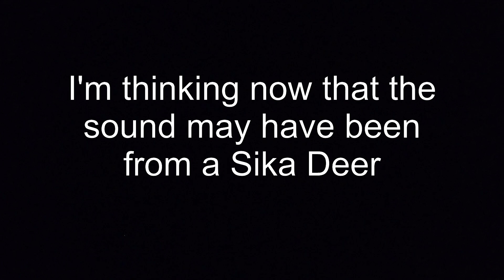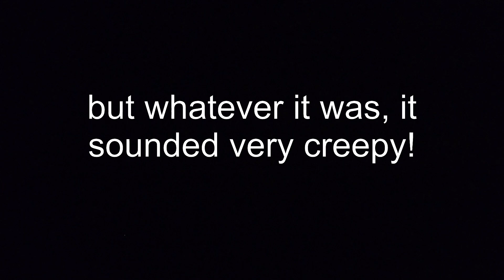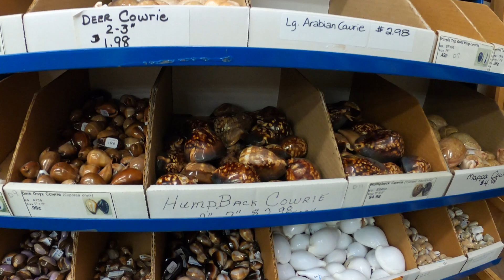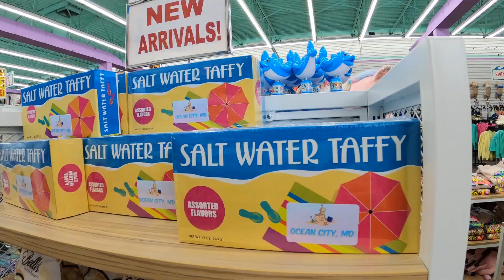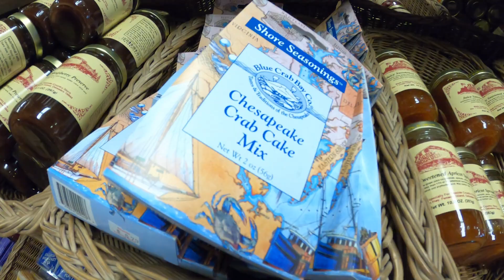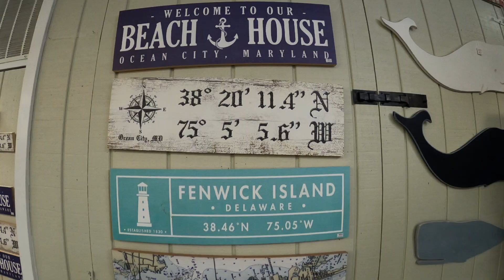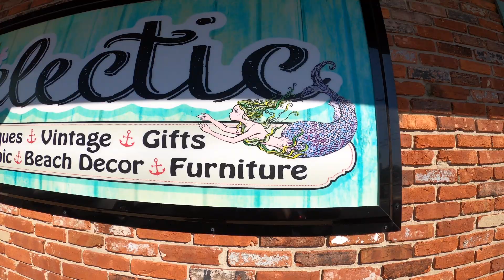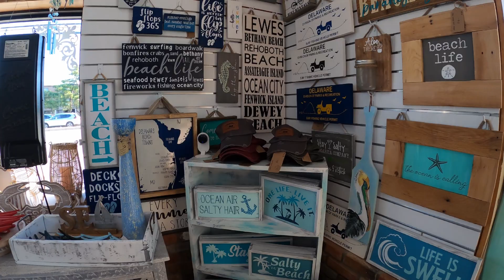Stargazing, Finding Ponies at Assateague, and Shopping in Delaware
In this final episode from our trip to the beach last October (2022) we go back to Assateague at night to stargaze, and we see lots of wild ponies! We also go to shops in Ocean City and in Delaware. Don't forget to check out the previous vacation episodes!